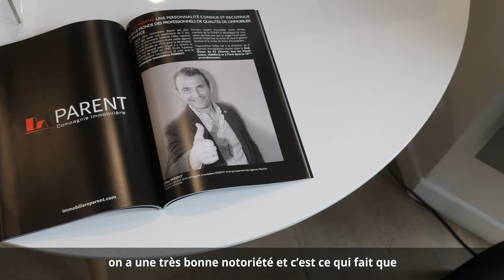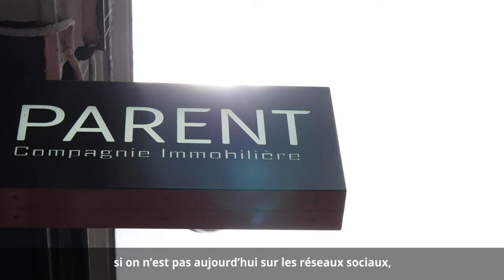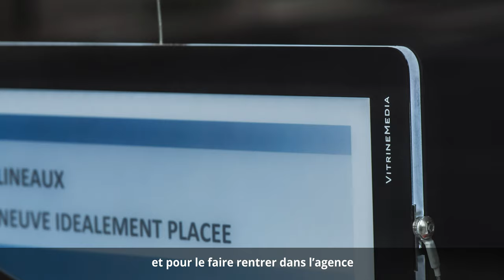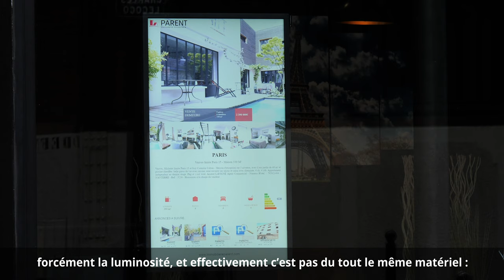Expérience VM Agence : Immobilière PARENT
🎬 VM Série : L'Expérience VM Agence 🎬

LA Mini-série des agents immobiliers est lancée ! Faites la rencontre de nos clients qui ont fait confiance à nos solutions d'affichage et de communication !

Épisode 1 : Zoom sur la Compagnie Immobilière PARENT, Gilles Parent, nous parle de son expérience avec VITRINEMEDIA et Cornélius Communication💡